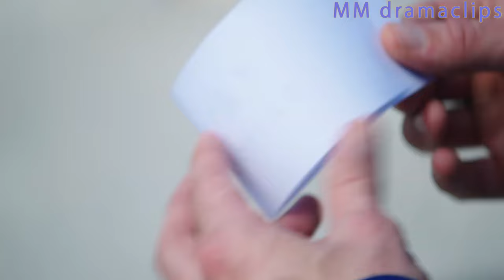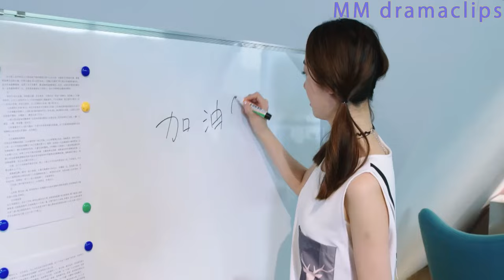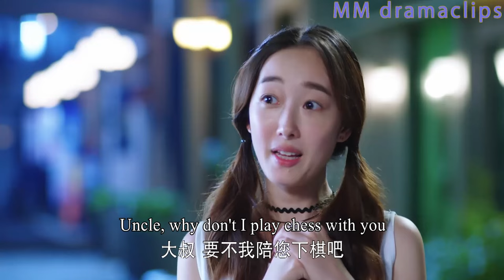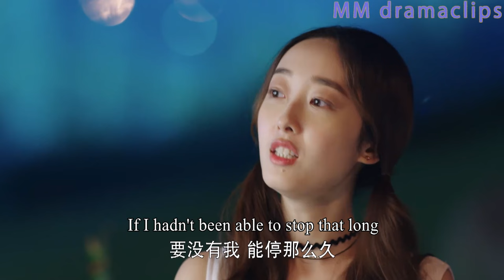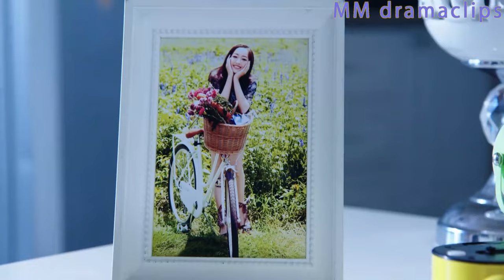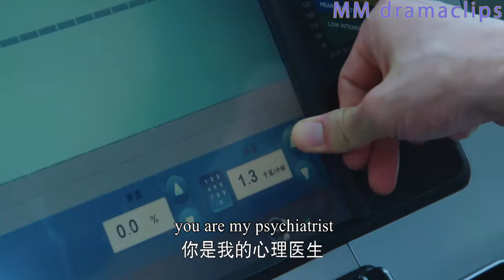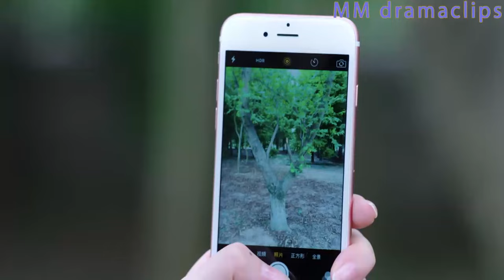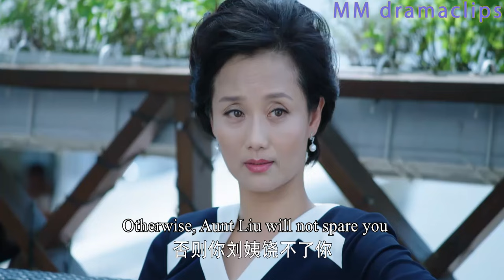【Full Movie】小三和丈夫領證，還當面挑釁妻子，哪料妻子淡定一笑，迫不及待地把渣男甩給她！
【FGDJ】
【劇情簡介】